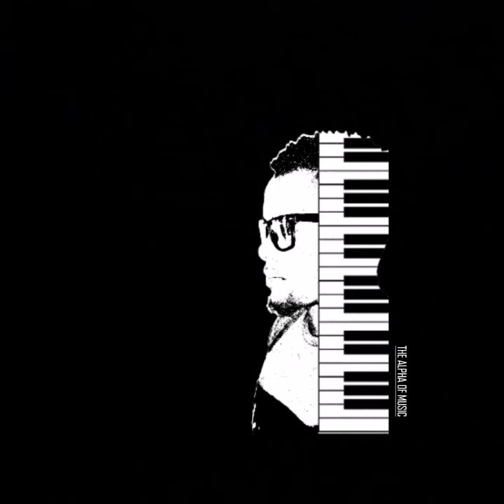Mfo'Ka Nzaka - Lala Honna (Night Shift)